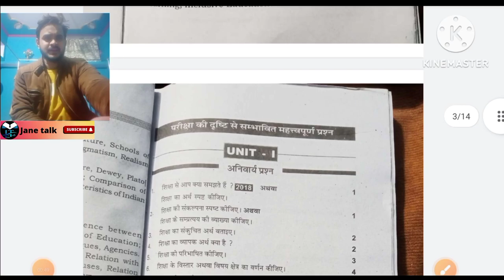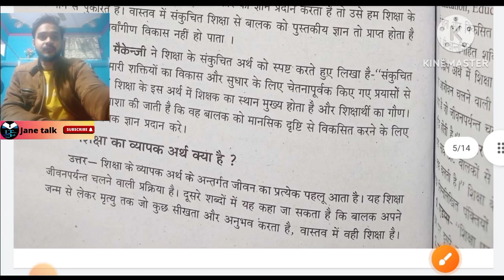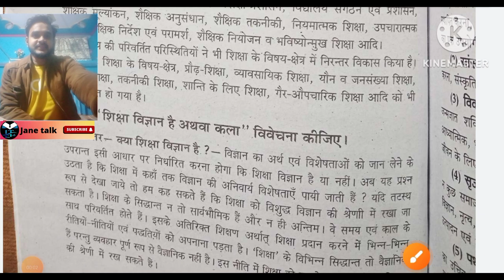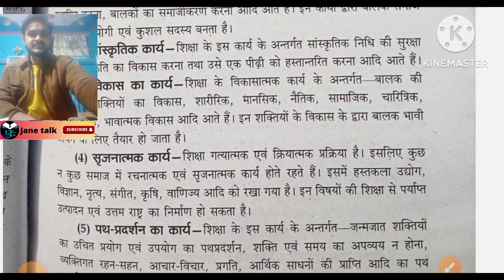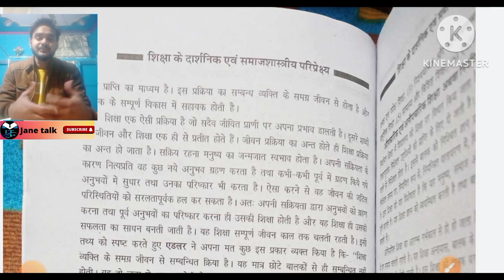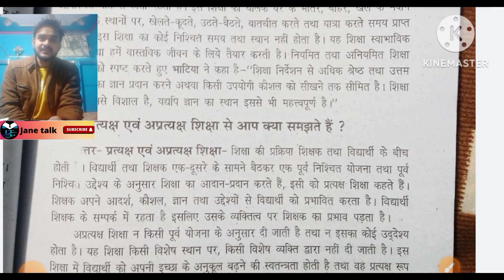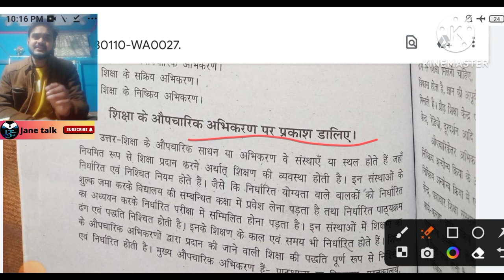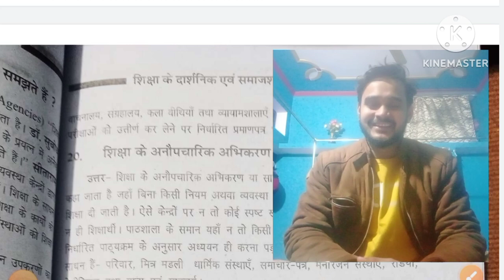LU BEd. 1st semester class-1 || लखनऊ विश्वविद्यालय b.Ed || Lucknow university BEd. Online class